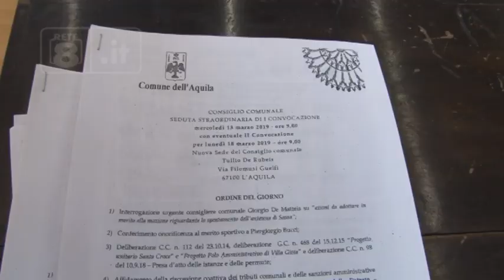L’Aquila - Crisi e dimissioni città bloccata